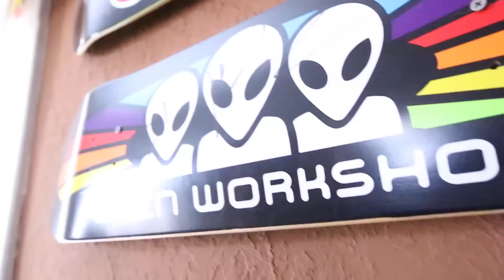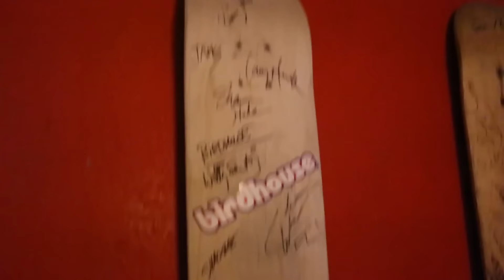Snow Skating - Vlog #2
WE FAILED MISERABLY.
This is my second vlog ever.